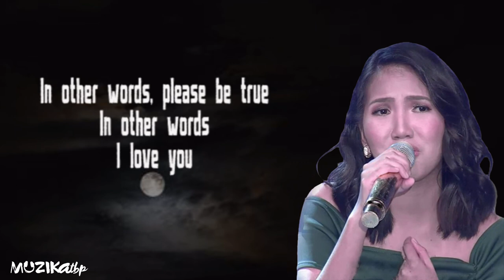Elaine Duran Fly me to the moon Lyrics